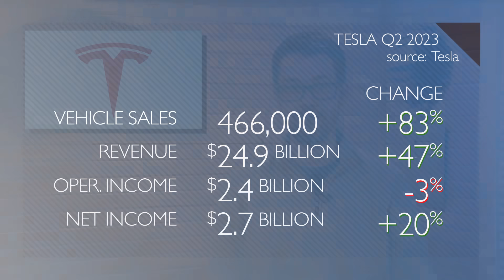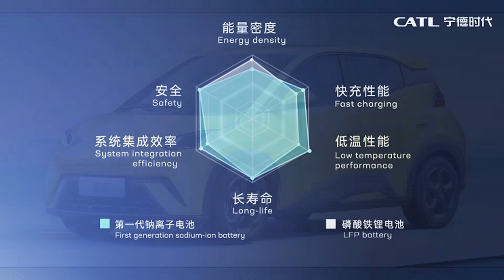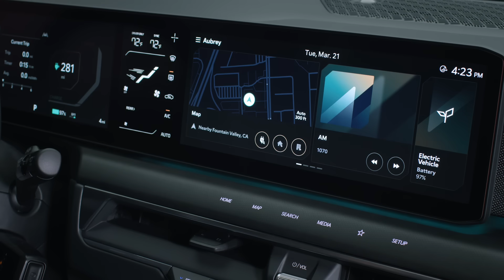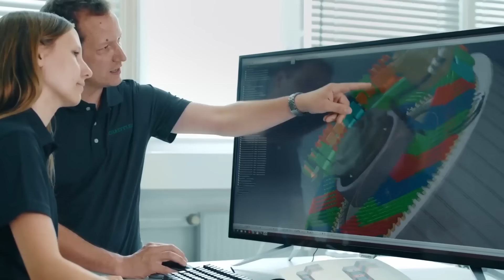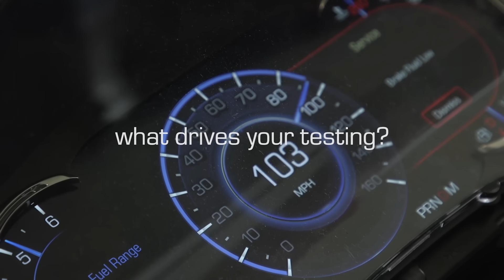Tesla Hits Record Sales & Revenue; Nissan Gears Up for Solid-State Batteries - Autoline Daily 3609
0:00 Tesla Hits Record Sales & Revenue
1:39 Tesla in Talks with Major OEM to License FSD
2:29 A Peek at Cybertruck’s Gigacastings
3:39 Stellantis Shrinks EV Charger & Inverter
4:47 Nissan To Make Solid-State Batteries in IC Engine Plant
5:44 Magna Makes Major Investment for Ford’s Blue Oval City
6:14 Sodium Battery Makers Target Lead-Acid Batteries
6:54 Kia Using More Sustainable Materials
7:29 Porsche’s Alternative Logos